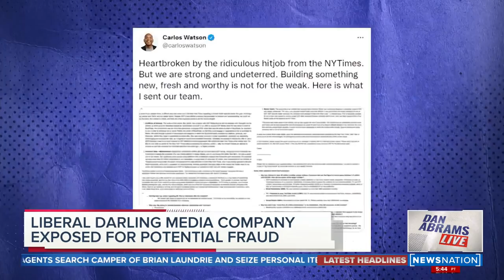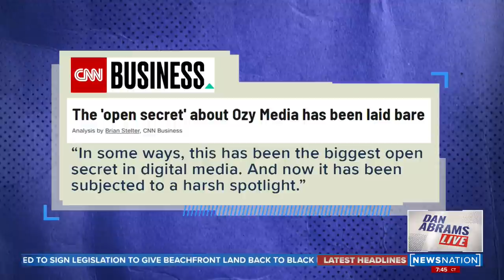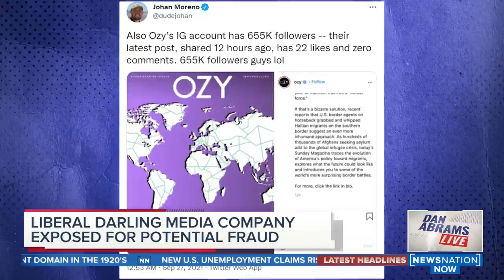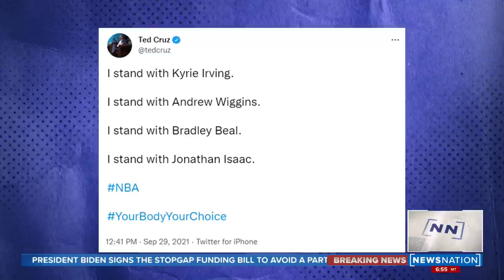Dishonorable discharge debate, search for Brian Laundrie and a gun-wielding suspect shoots at police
On Balance with Leland Vittert takes a critical look at some of the day's hottest subjects.